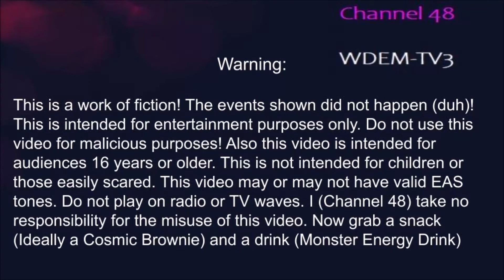EAS Comedy: Nibiru Does NOT Exist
Reboot of an old video from my old channel Undead EAS Productions